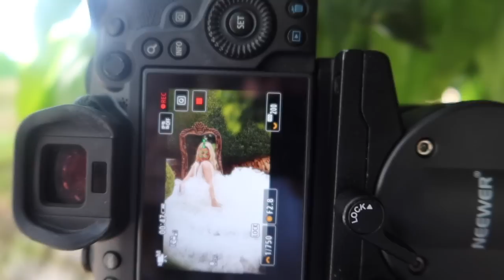MALLORCA SPECIAL | BIG CAREER ANNOUNCEMENT | MAGICAL GARDEN TOUR | BOAT DAY & HOUSE TOUR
LUXURY BY LEONORA takes on magical Mallorca!

Hello again darlings,

Two vlogs in two days, phew! This time, I’m so thrilled to share how we took to the sea under the magnificent Mallorca sunshine to shoot swimwear, resort looks to die for and a VERY exciting SPF campaign before heading to the location of dreams, amongst enchanting gardens for two magical Holland Cooper looks. This whole trip felt like a fairy-tale, and I cannot reiterate enough how delighted I am to share it with you all. I hope you have enjoyed these vlogs as much as I have enjoyed creating them. Which was your favourite look?

Wishing you a wonderful Sunday.

Leonora x

MUSIC RIGHTS
CXMGV6RAFZHVFZQM
CCANMS4SCMIGM6FR
NNXEF2BMQXEHVI3D
JCN1R9GCMCDYHWQT
G4RFKF114N4U5JR8

Klaudia - IG - @captured_by_klaudia

Sun Defence Drops SPF 50

AD – Holland Cooper
I am BEYOND delighted to have my own page within the HC website so YOU can easily see and find the ‘Leonora’ edit. Everything I adore in one place and see how I style each item!

Trust me when I say, these dresses are EXQUISTIE! The design, colours, fit and flare are phenomenal! Be quick, as these will sell out!

Make Up Artist – Izzy Gunkel @IzzyGunkel
If you wish to know more details about the house in Alaro, please contact Hayley at My World VIP and quote ‘Leonora’ for a special privilege.